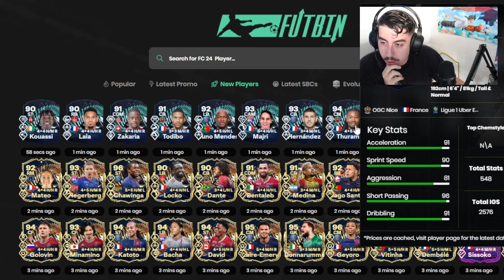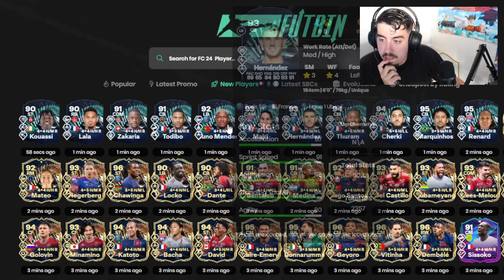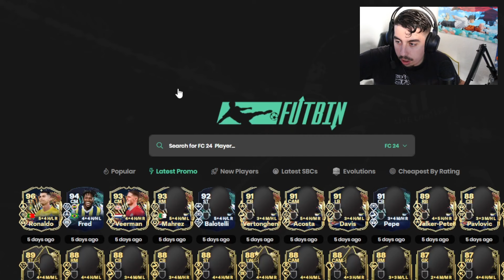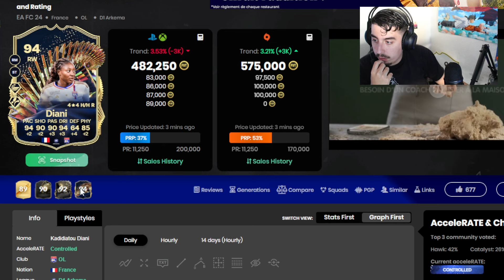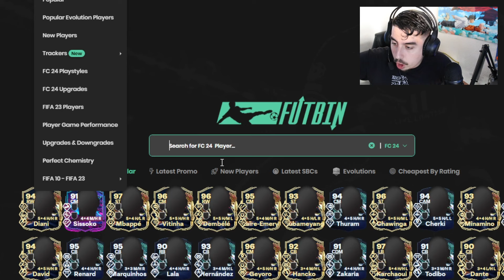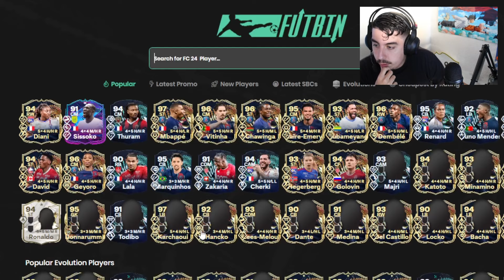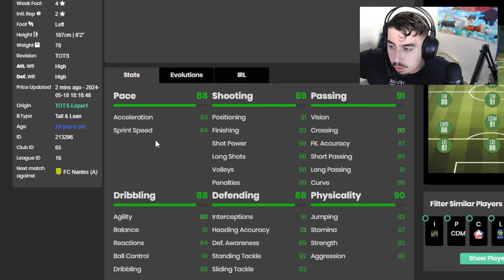SBC DE SISSOKO FLASHBACK + DIANI TOTS ! A FAIRE OU A LAISSER ?